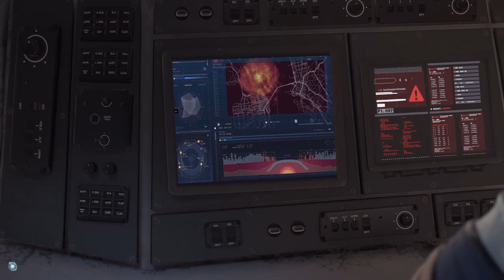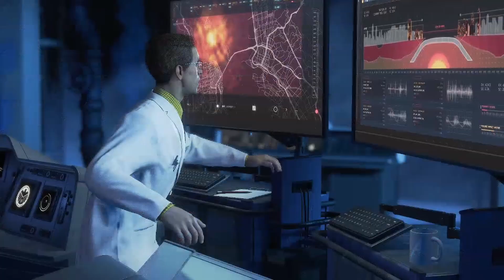😎Avengers Assemble Saving The World || Marvel Avengers Walkhthrough Gameplay Part - 1 in Hindi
Pc Specs

Hey 😀myself Azam Ansari
Let me tell you about my Channel
What are the content my channel provides??

Basically you can guess my content by my
Channel name but let me clarify you more about my channel

I provide my audience a bunch 🥺of contents
I try to provide what my audience need
Unboxing, Gaming Walkhtroughs, trial of new games, 😆and much more

Iam new and trying to get better day by day
☺keep supporting I know iam gonna achieve sorry we are gonna achieve the goals 🥺

This channel does not Provide any type of illegal,Offensive and violence content

All Content by this channel  meant for entertainment and Gaming purpose